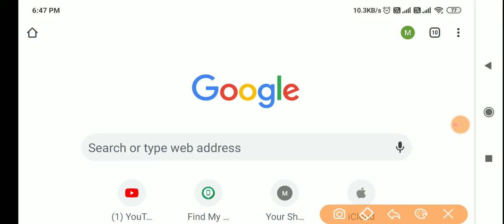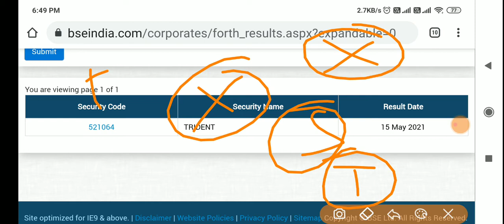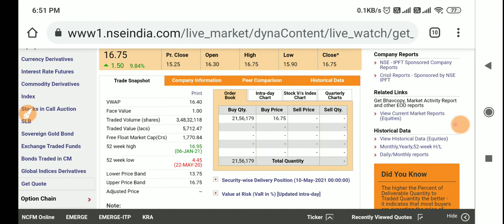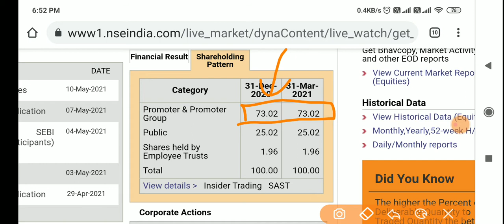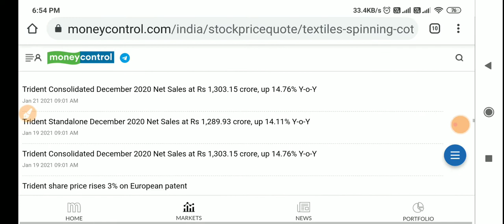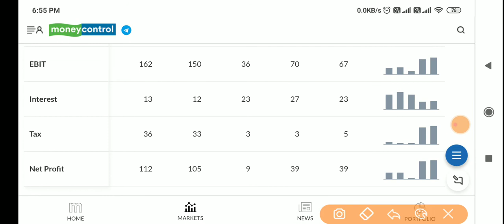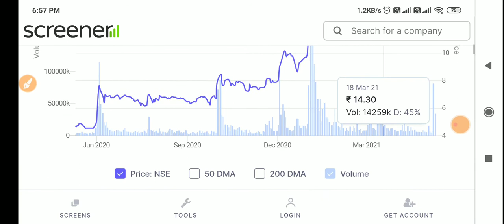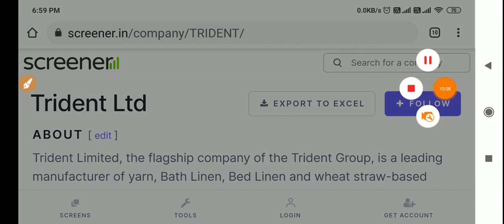Trident की तेज़ी के पीछे का राज़ | BREAKING NEWS | STOCK MARKET NEWS | Trident Result Date